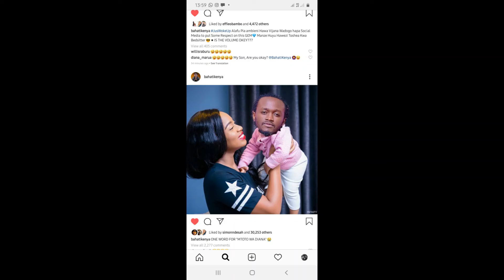Khaligraph Jones Ft Masauti Hao what you missed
Hao